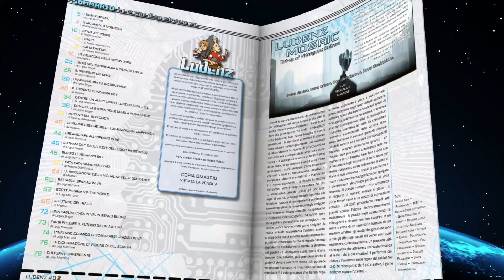DETECTIVE GALLO: Una nuova avventura tutta italiana || VIDEOANALISI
Videoanalisi a cura di Tiziano "kenshi" D'Ambrosio.

LUDENZ. Passione e cultura del videogioco al servizio di un progetto di convergenza fra cartaceo e digitale.